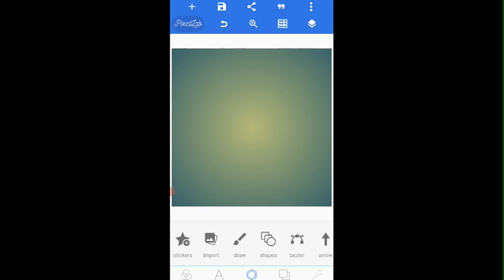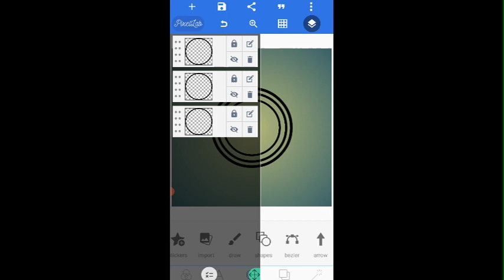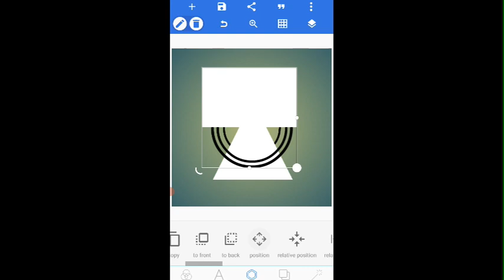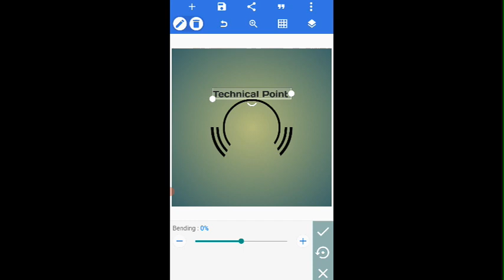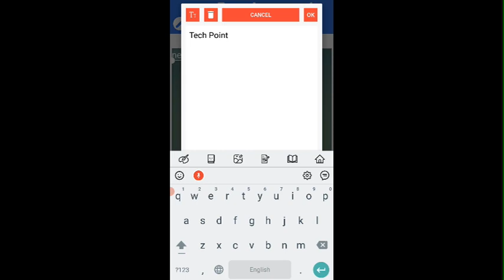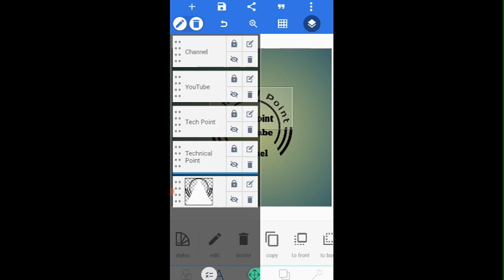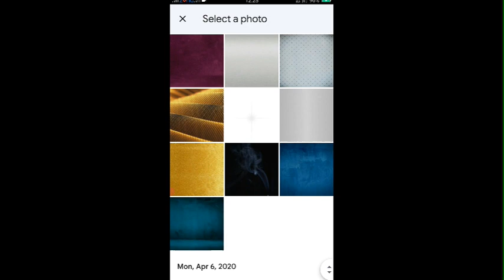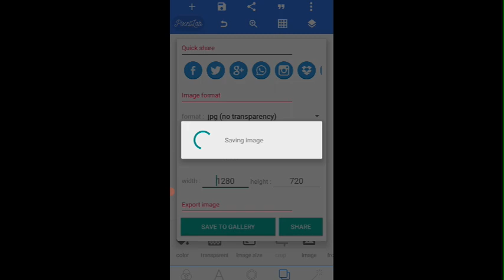How to make YouTube Channel logo